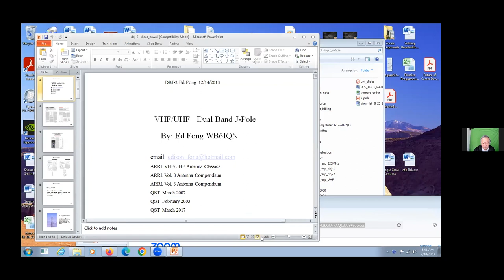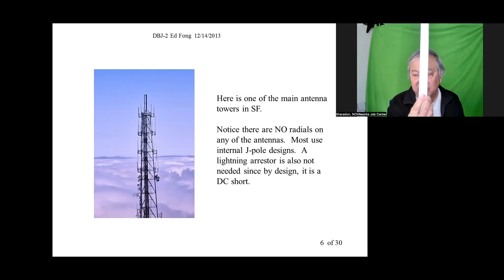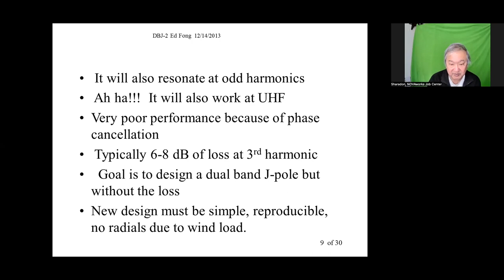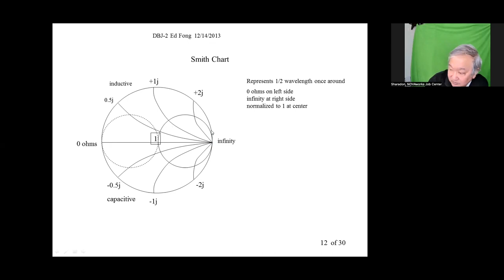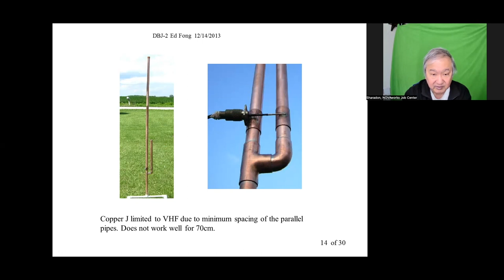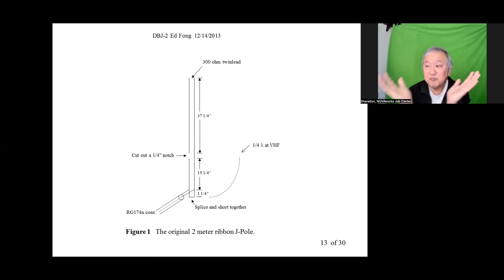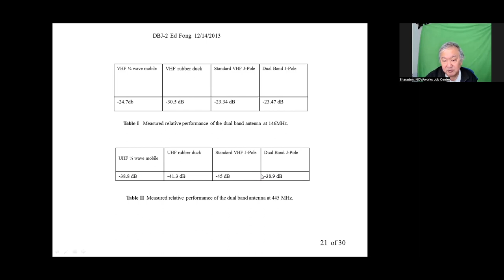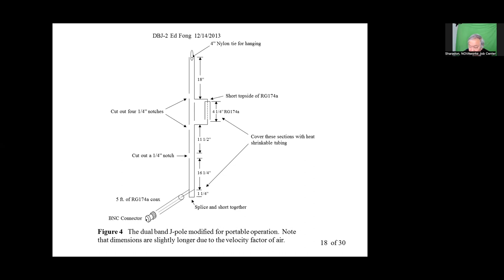Ed Fong Dual Band Antenna Talk (Detroit Lakes Amateur Radio Club)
Dr. Ed Fong presents a talk to the Detroit Lakes Amateur Radio Club (DLARC) on February 18th, 2023.  He reviews the development and performance of his dual-band (VHF/UFH) antennas.